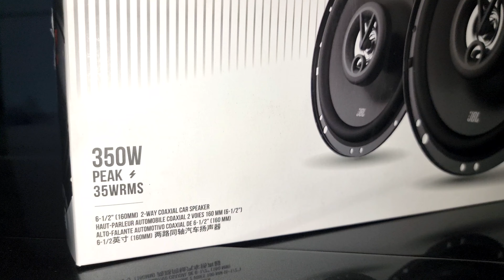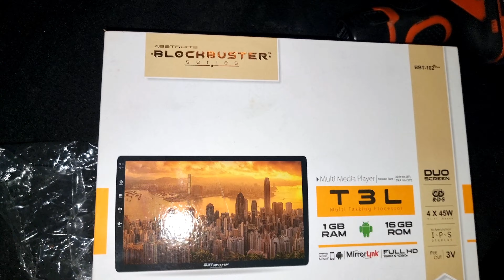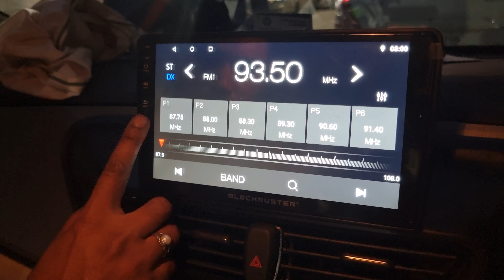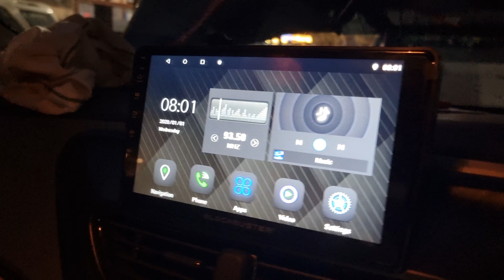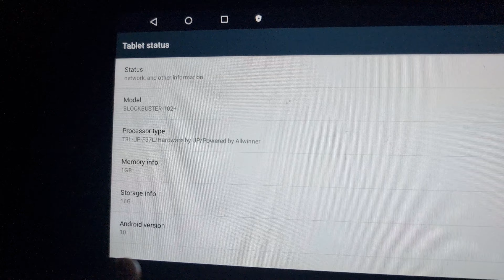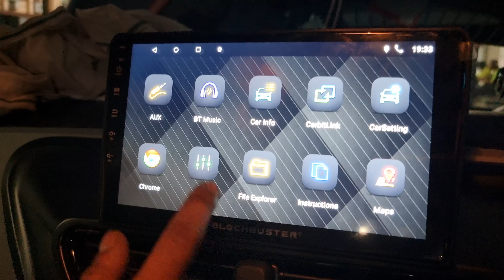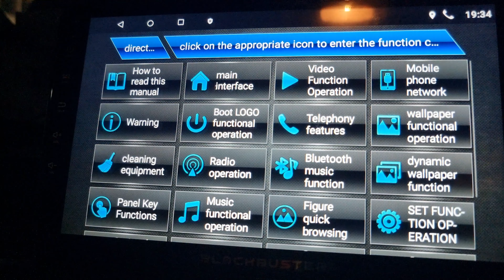2022 Tata Altroz Base Variant Converted into Top Variant ‎@Tushar Guruji 6268777684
2022 Tata Altroz Base Variant Converted into Top Variant ‎@Tushar Guruji  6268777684